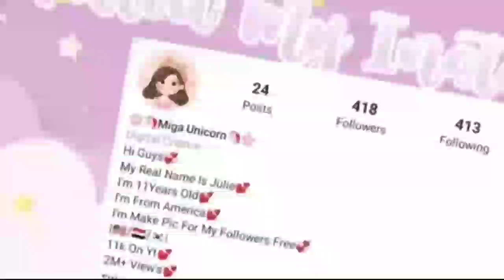|After School Routine 🏫🍔🚃|Miga World|